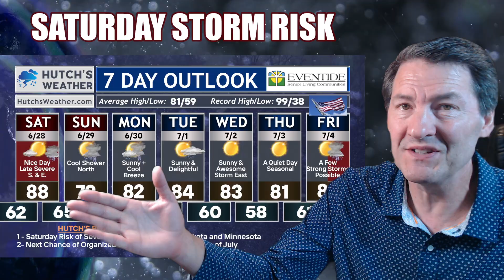SATURDAY TORNADOES ARE MOST LIKELY IN THESE AREAS OF THE NORTH!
This Saturday, June 28th, storms could once again produce very large hail, damaging wind and also tornadoes.

0:00 - Introduction
0:19 - Morning Radar
0:45 - Storm Prediction Center Outlook for Today